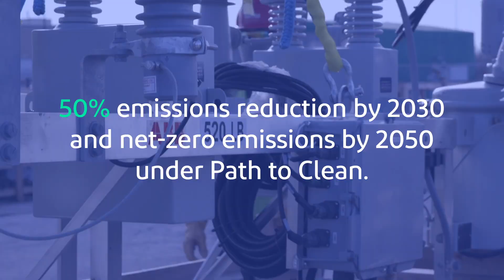About Exelon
Exelon (Nasdaq: EXC) is a Fortune 200 company and the nation’s largest utility company, serving more than 10 million customers through six fully regulated transmission and distribution utilities — Atlantic City Electric (ACE), Baltimore Gas and Electric (BGE), Commonwealth Edison (ComEd), Delmarva Power & Light (DPL), PECO Energy Company (PECO), and Potomac Electric Power Company (Pepco). More than 18,000 Exelon employees dedicate their time and expertise to supporting our communities through reliable, affordable and efficient energy delivery, workforce development, equity, economic development and volunteerism. Follow Exelon on Twitter @Exelon.